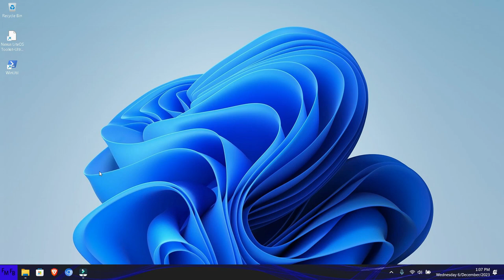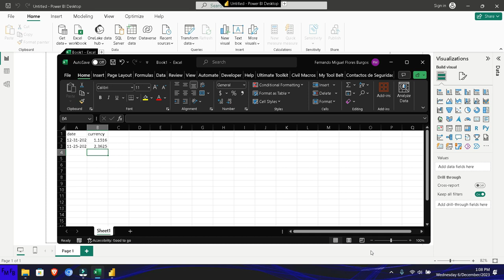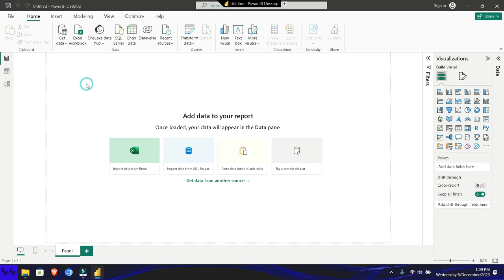How to autodetect data types in Power BI